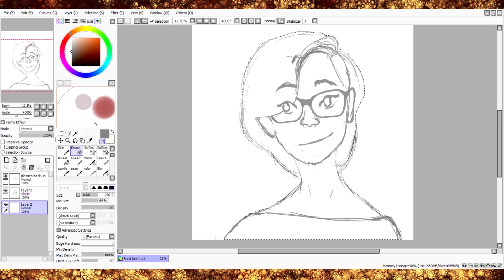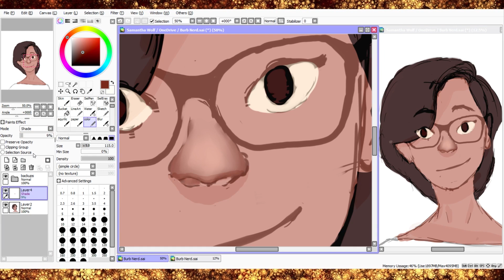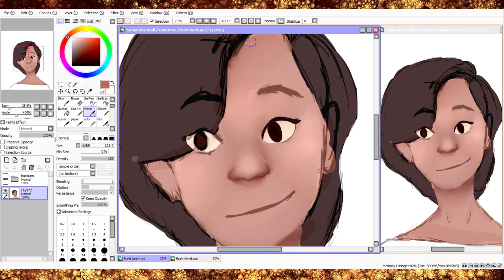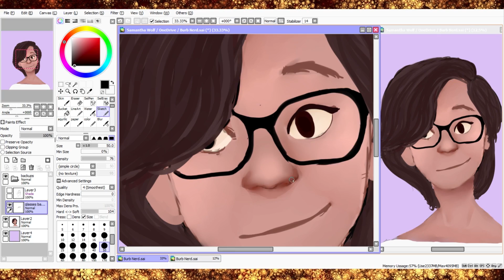Bird Nerd - Digital Speedpaint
This is a portrait i did a while ago and I only just now had the energy to edit it.